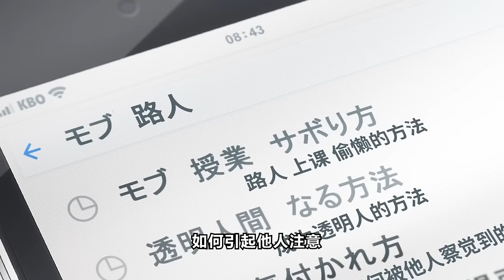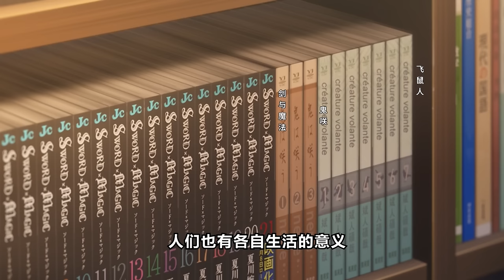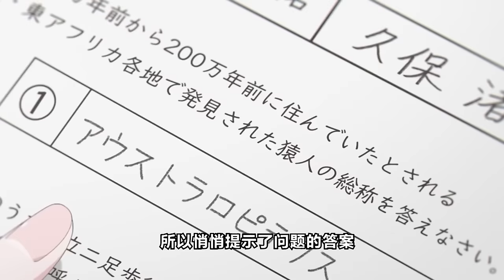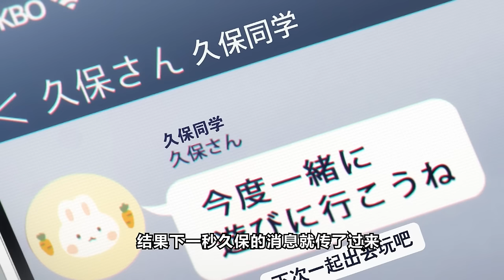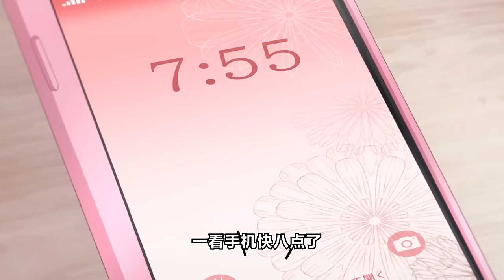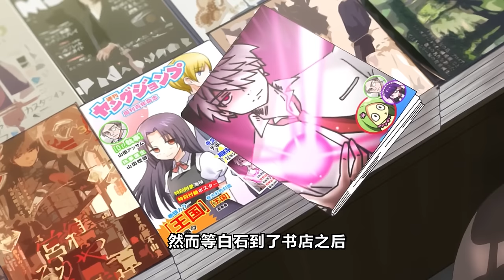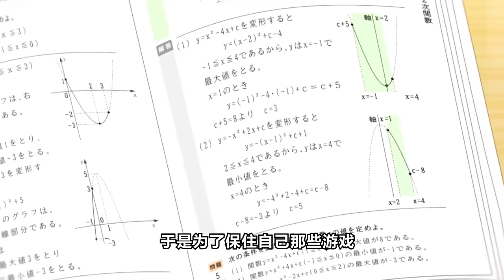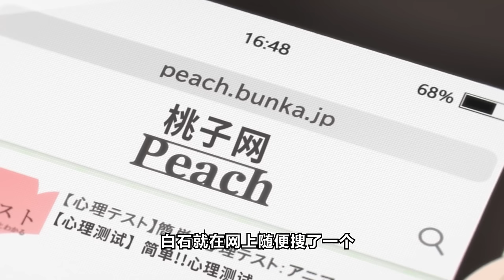全世界只有老婆能看見我！零存在感男主竟被班花看上，表面煩惱實則炫耀！一口氣看完《久保同學不放過我》！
眾所周知這都是科幻片罷了#一口氣看完